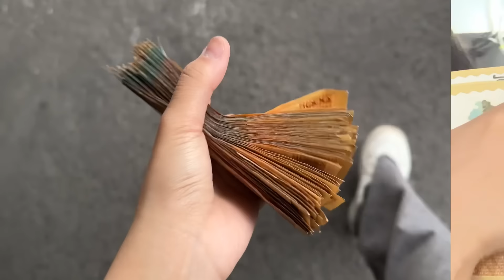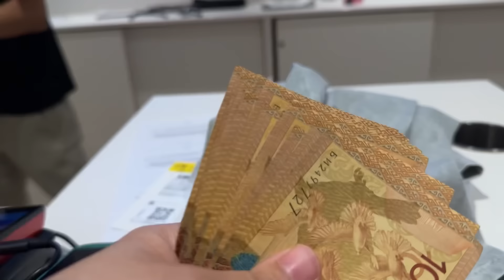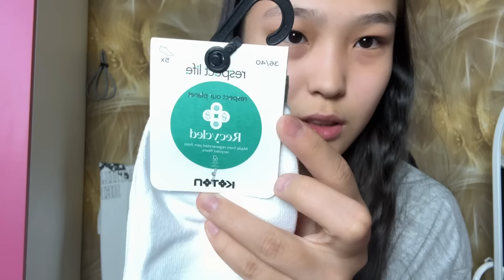ЖАЗДЫҚ ШОППИНГ | НЕУЖЕЛИ АҚШАЛАРЫМДЫ ҚҰРТТЫМ😂🥳